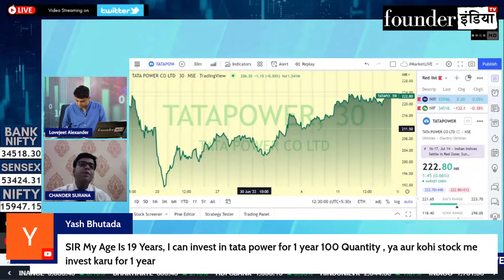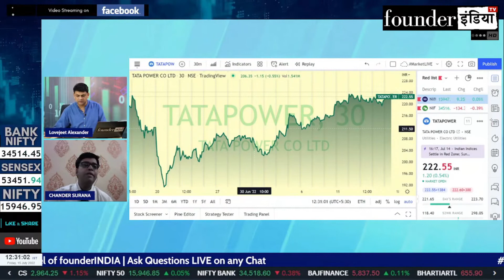Tata Power Company Limited के शेयर में क्या करें? Expert Opinion by Chander Surana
Analysis of: Tata Power Company Limited

Shows on StockMarket, equity, trading, investment, commodity, personalfinance, tax, cryptocurrency, blockchain, reviews, Tata Power Company marketanalysis, startups, policyreviews, nifty sensex, and much more.